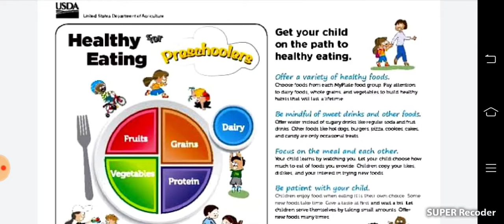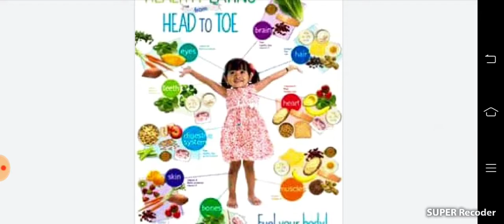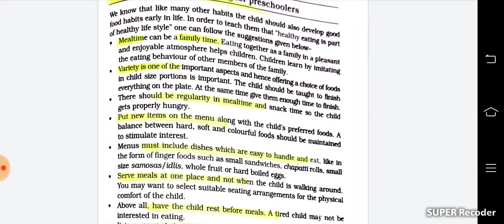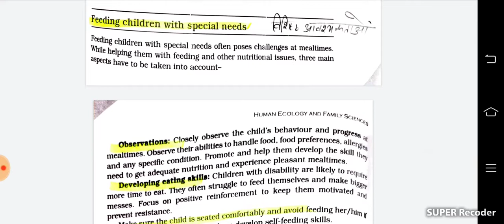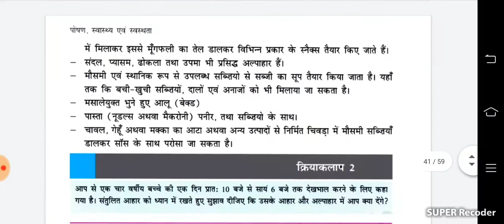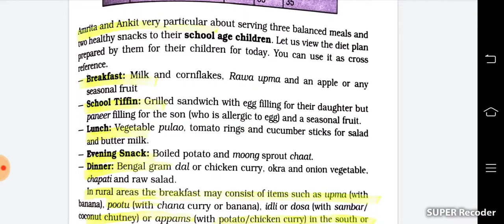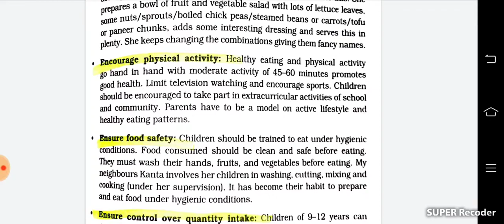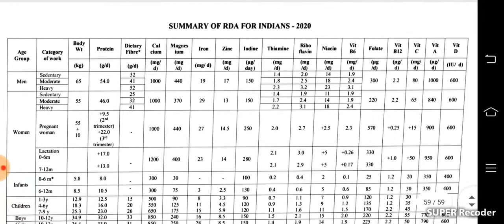11th Ch 9 Part C